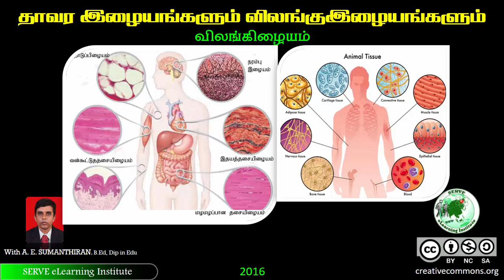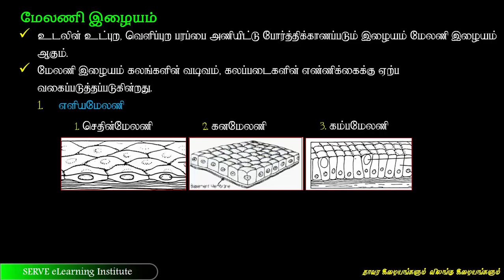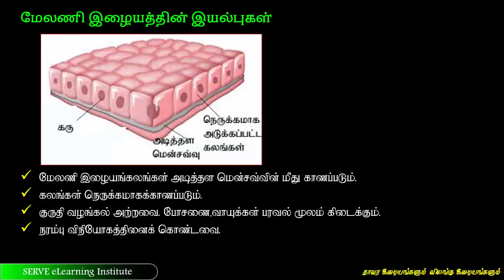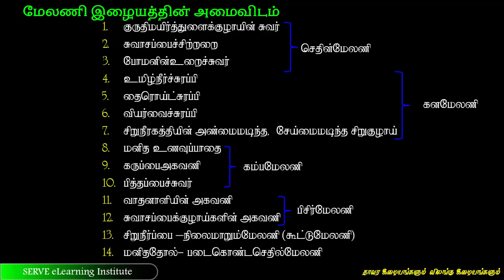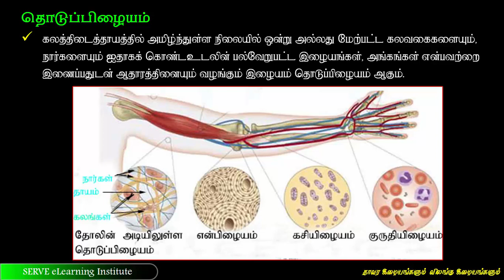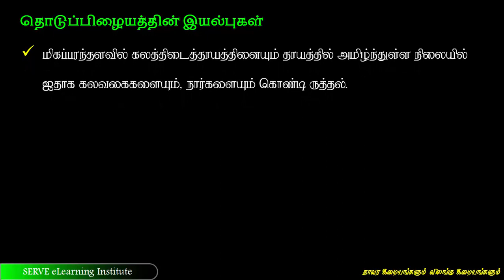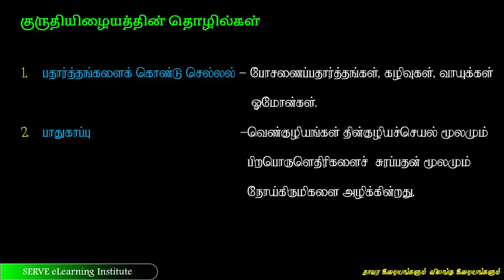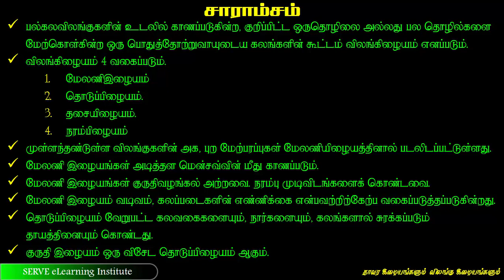Animal Tissue part 1|Win7 channel |Tamil |o/l students|SERVE eLearning institute#withme#vilankilayam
This video contain about lipid. This video by SERVE eLearning institute for o/l students in Tamil.

We will contact you within 24 hours. Follow us through 👇🏻👇🏻👇🏻👇🏻👇🏻

5th generation war,media pootics,Messiah series,Netflix messiah,messiah season 2,Dollar currency tamil,dollar exchange rate today,how dollar printing,How dollar became world currency in Tamil,how dollar stores make money,how dollar rate increase and decrease,how dollar value is determined,5th generation warfare,5th generation war explain in tamil,new media news,media poltics,very important news,cyber attack,fake news,don't belive,cyber war,fake media